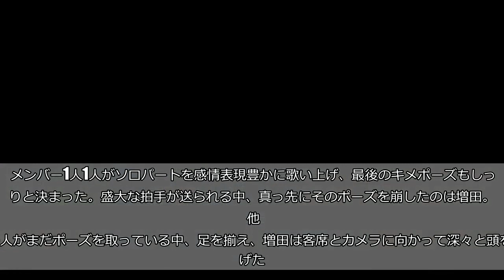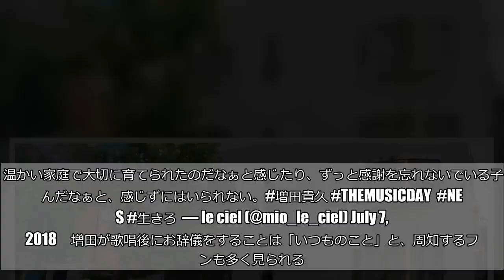NEWS・増田貴久、『MUSIC DAY』歌唱後の行動に「泣ける」と称賛の声相次ぐ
（©ニュースサイトしらべぇ）  夏の訪れを告げる風物詩的存在になりつつある、日本テレビの音楽特番『THE MUSIC DAY』（日本テレビ系）。  7日の放送では、総合司会を務めた嵐の櫻井翔をはじめ、多くのジャニーズアイドルたちが出演。メンバーの4人中3人に不祥事報道のあったNEWSの歌唱が注目を集めた中、増田貴久が歌唱後に取った行動に、称賛の声が相次いでいる。    ■櫻井「よろしく頼むよ」全員と握手  NEWSの歌唱の順番が回ってくると、不祥事報道の直後とあってか、手越祐也、小山慶一郎、加藤シゲアキ、の3人は心なしか硬い表情で登場。  すると、櫻井は「おーい、NEWS！」と声を張り上げた後、メンバー1人1人に「よろしくね、よろしく頼むよ」と声をかけながら握手。  NEWSと嵐と言えば、手越が未成年の女性を含めたパーティーの中で、嵐のクチパクをディスるような替え歌を歌っていた動画が流出。このことがきっかけで、SNS上では両グループのファン同士が対立してしまう事態も招いていた。    ■櫻井の対応にファン感動  1人1人と握手を交わし、後輩を鼓舞する櫻井の対応には、ファンから多くの反響が寄せられている。 よろしくね！と言って自分からNEWS4人全員に握手しに行く翔くん。こういうところです。こういうところなんです。人としての器の大きさというか、ちゃんと大人として空気が読めるというか、歌の上手さとかダンスの上手さとかと大事かもしれないけど櫻井翔くんは人として素晴らしいんです。大好き。  — ゆーきゃん (@HQ_kiti) July 7, 2018   櫻井翔くんたら、たった一瞬でNEWSを叱ってその後たった一瞬でNEWSを世間の目から解放した。最悪のシチュエーション覚悟してMDAY見てたこちらも一瞬の出来事にどーっと涙が溢れた。  — モ カ (@tegomoka) July 7, 2018   最初にNEWSと握手を交わし｢よろしくね｣と声をかける櫻井さん。最後は｢頑張れ｣と声をかけてくれる櫻井さん。｢俺達は応援してるよ｣って伝えてくれる櫻井さん。優しすぎるカッコよすぎる。  — U　ӥ　ӓ (@Unaprofile__mag) July 7, 2018    手越や小山、加藤の不祥事報道は「許されない」としながらも、同番組でのシチュエーションにおいて、先輩として最善の対応を取った櫻井に感嘆の声があがる。    ■増田、歌唱後に率先して取った行動  先輩から背中を押してもらい、NEWSは加藤が主演を務めるドラマ『ゼロ　一攫千金ゲーム』（日本テレビ系）の主題歌『生きろ』を歌唱。  メンバー1人1人がソロパートを感情表現豊かに歌い上げ、最後のキメポーズもしっかりと決まった。盛大な拍手が送られる中、真っ先にそのポーズを崩したのは増田。  他の3人がまだポーズを取っている中、足を揃え、増田は客席とカメラに向かって深々と頭を下げた。増田の行動に気付いた3人も続き、数秒間メンバー全員が頭を下げる様子は、とても意味深いものとして映し出された。    ■「泣ける」称賛の声が相次ぐ  増田が取った行動に、視聴者からは称賛の声が相次いでいる。 増田さんそのお辞儀は泣ける  — 一学期終わるまで長くないすかもう行きたくない！夏休みはよ！ ゆ – うたろう 🥗 (@ta_low__yuu_23) July 7, 2018   増田くんのお辞儀の深さよ……本当にNEWSを残してくれてありがとう増田くん……  — はるにゃん (@_gyoooooza) July 7, 2018   増田さんのお辞儀が1番長かった。  増田さん(；＿；)  — 加 藤 あ み (@amishige__0711) July 7, 2018   いつだって増田さんは、いちばん最初に頭を下げて深く長くお辞儀をしている。  温かい家庭で大切に育てられたのだなぁと感じたり、ずっと感謝を忘れないでいる子なんだなぁと、感じずにはいられない。増田貴久 THEMUSICDAY NEWS 生きろ  — le ciel (@mio_le_ciel) July 7, 2018    増田が歌唱後にお辞儀をすることは「いつものこと」と、周知するファンも多く見られる。しかし、この日のお辞儀はいつにも増して意味のあるものとして受け取られたようだ。  相次いで不祥事報道のあったNEWS。今回の増田の行動は、普段からやっていることとはいえ、ファンや関係者からの信頼回復に1歩繋がったのではないだろうか。  ・合わせて読みたい→NEWS手越、替え歌で「嵐の口パク」を批判　嵐ファンがブチギレの地獄絵図に （文／しらべぇ編集部・あまぐりけいこ）
NEWS・増田貴久、『MUSICDAY』歌唱後の行動に「泣ける」と称賛の声相次ぐ